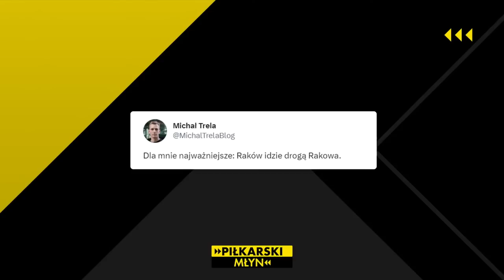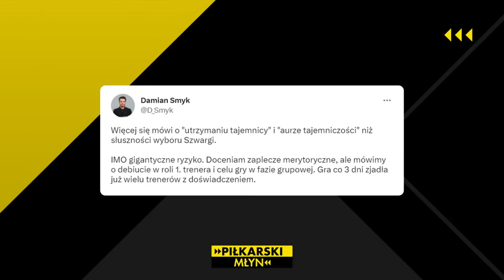KIM JEST DAWID SZWARGA? PIŁKARSKI MŁYN: KAPICA, ĆWIĄKAŁA, ROKUSZEWSKI, ROSŁOŃ I POLKOWSKI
💥⚽ EKSTRAKLASA, LIGA MISTRZÓW, LALIGA I LIGUE 1 W SERWISIE STREAMINGOWYM CANAL+ ONLINE!

W środę RakówCzęstochowa na specjalnej konferencji prasowej ogłosił następcę Marka Papszuna. Został nim Dawid Szwarga! Zapraszamy na specjalne wydanie Piłkarskiego Młyna w znakomitym składzie: Filip Kapica, @TomaszCwiakalaYT , Mateusz Rokuszewski, Kuba Polkowski z @FootTruck oraz Marcin Rosłoń.